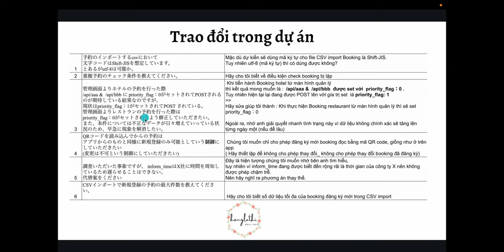DỊCH TRAO ĐỔI DỰ ÁN THỰC TẾ |TIẾNG NHẬT IT COMTOR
Công việc hàng ngày của comtor sẽ là dịch trao đổi trong dự án.
Chúng ta cùng tham khảo một số phần trao đổi mà mình sưu tầm được trong quá trình mình làm dự án IT nhé.